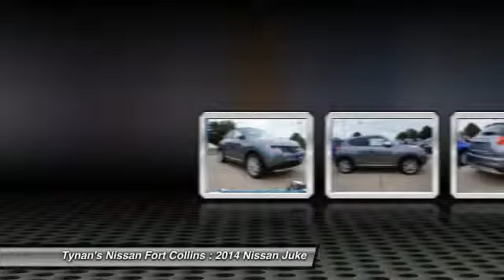2014 Nissan Juke Fort Collins CO 240779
All Prices include Tynan's Discount and/or All Applicable Rebates